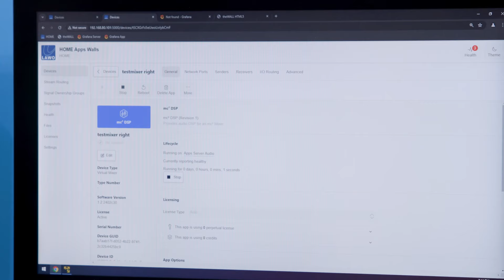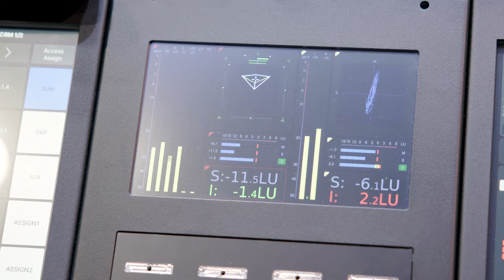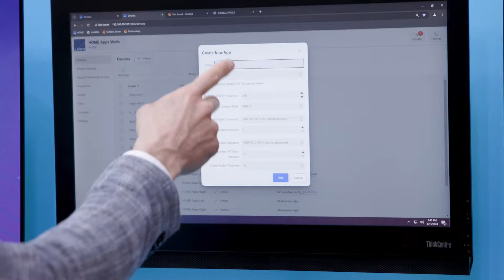NAB24: Lawo Home mc² DSP-App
Lawos Home mc² DSP-App ist das Microservice-basierte Pendant zum A-UHD Core. Sie kombiniert die Flexibilität der Home Apps-Plattform in Bezug auf Konnektivität und Skalierbarkeit mit Lawos Audio-Processing-Qualität. Andreas Hilmer liefert im Video weitere Infos dazu.